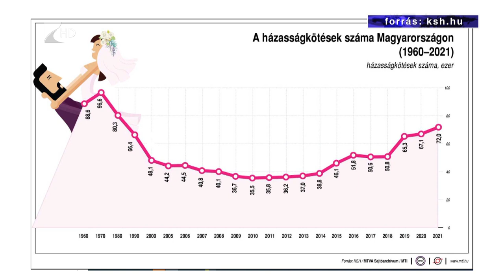Kevesebb esküvő, rövidebb szezon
Egy százfős lakodalom átlagos költsége két és félmillió, illetve hárommillió forint között mozog idén Szabolcs-Szatmár-Bereg vármegyében.

Az eddigi adatok alapján egyelőre kevesebben járultak oltár elé, mint a korábbi években. Bár az év vége még messze van, és ez a szám javulhat, az esküvő-iparág szereplői megérezték a párok hezitálását.